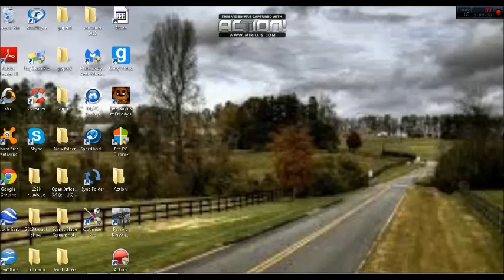FIVE NIGHT`S AT FREDDY`S 1!!!!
this is my video of my youtube career thank you guys enjoy!